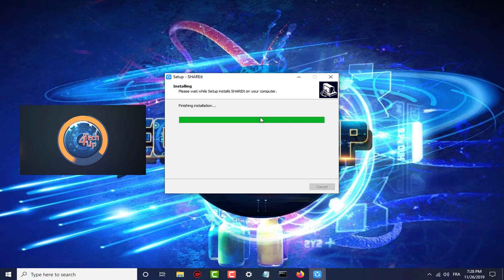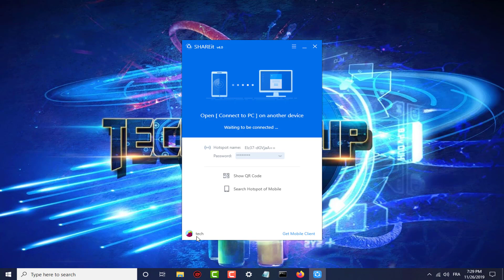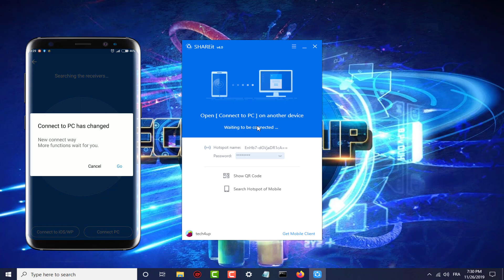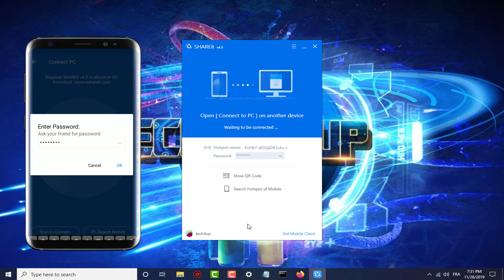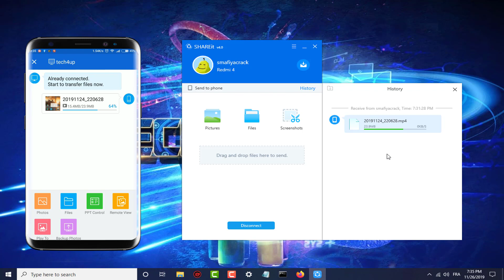How to use SHAREit on PC to Transfer Files from Android to PC via Wirelessly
In this video I showed how to use SHAREit on PC to transfer files from Android to PC via wireless connection. We can easily transfer images or videos from our Computer to our android Smartphone using SHAREit.
SHAREit is a very popular android app to transfer file wirelessly. It’s also fast and simple to use. It allows us to share our images and videos between two android devices in few touches. Luckily, we can also use SHAREit on our windows PC to transfer files from android device to computer and vice versa. We can share file from PC to mobile or mobile to PC using cable but SHAREit provides us the luxury to do it without any connection of wire.
Download SHAREit for PC
Download EXE File.
The downloaded file will work almost in all the version of Windows.
Find the downloaded file on your PC and then run it
Install the file on your PC like any other software.
You need to create an account then to start sharing the files through SHAREit.
After the app has been installed on your PC, you can run the app. You can now use the app to share files between your PC and other devices.
SHAREit Features
SHAREit for PC is packed with many features. Here are the important ones.

It transfers the file rapidly without compromising with the file quality. The highest speed that can be achieved by SHAREit is 20 MB/s.
All kinds of file are supporting for sharing.
It comes with an in-built video and music player, which one can use to enjoy videos and music both online and offline. Also, you can keep a check on the trending videos of the world.
SHAREit app allow you to log into thee app with the help of phone number. GPS has now allows to make a better connection.
It also supports anonymous messaging, secure messaging, group messaging and allows you to synch contacts. It allows you to add nearby friends.
Now that you know the features of SHAREit, let me now tell you how you can download and install SHAREit.
SHAREit for PC supports on Windows XP, Vista, 7, 8, 8.1, 10 which allows you to share all kind of files from one device to another with a speed that is 200 times quicker than Bluetooth. More than 500 million users have used this app and they in fact, love it. SHAREit has changed the way you share files.